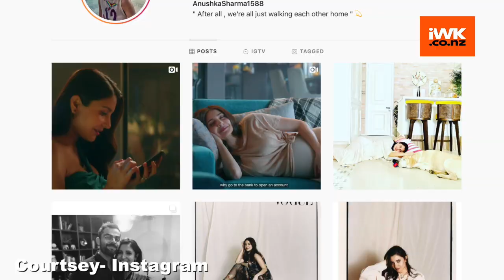Anushka Sharma and Virat Kohli snapped at Clinic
Actress Anushka Sharma who is all set to welcome her first child with hubby Virat Kohli was snapped outside a clinic in Mumbai's Bandra area.